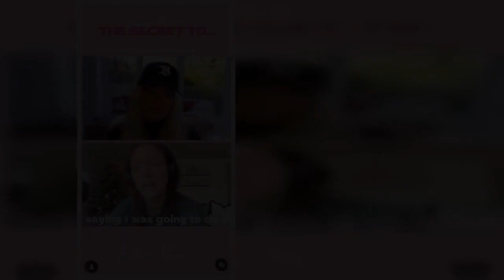Vicky Pattison brands fiancé a 'd***head' as he's given masturbation instruction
Vicky Pattison has poked fun at the latest stage of her fertility journey with fiancé Ercan Ramadan.   During her The Secret To Podcast with Bianca Gascoigne, she revealed that Ercan had been instructed to masturbate to check his swimmers out.  Vicky, 35, said: "Yesterday me and Ercan, we went to start our egg-freezing journey."   READ NEXT: Vicky Pattison bares all in barely-there string bikini as fans beg her to join OnlyFans   To which Bianca replied: "Amazing, congrats."  Vicky responded: "Thanks B, it's a long time coming and I was saying I was going to do it and I think if I'm honest with myself it's the reason I'd been putting it off.  "I was waiting for this moment where I was actually ready to try and conceive naturally. I was waiting for that moment when I had a house – and I love Ercan and I know we're gonna be together and I want a baby now, and I was waiting for that moment... it just didn't happen."    Bianca added: "I wasn't ready, I'm still not ready but who is ready?"  Vicky continued: "That's what I was chatting to the nurse about, I said to her yesterday 'but I kept saying I was waiting so I didn't have to do this. But it never came and I realise...  "God, if you keep waiting for that lightbulb moment where you're like 'oh yeah I'm ready to be a mother' you may potentially lose that opportunity where you can even freeze some good eggs.   "Ercan then totted off with his little cup to go and watch porn in a little room and honestly I was like 'this is just a nice Monday afternoon for you, isn't it d***head?'"  On her Instagram account, Vicky promoted her new podcast episode with a clip of her and Bianca.   She captioned the video: "On the most recent episode of The Secret To we were joined by the gorgeous mum-to-be @biancagascoigne1 who revealed all about doing pregnancy her way, life growing up in the media and OG Love Island.   "We also got the latest from Vicky and Ercan on their egg-freezing journey."  Bianca, 35, announced she is expecting her first child in August this year with her partner of one year Arron Wright.  Vicky and Ercan, 38, got engaged earlier this year and first announced their fertility journey last week on Instagram.  READ NEXT: